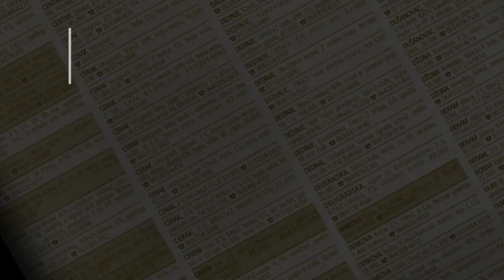prodaja stanа Miljakovac 30m - Beograd Rakovica